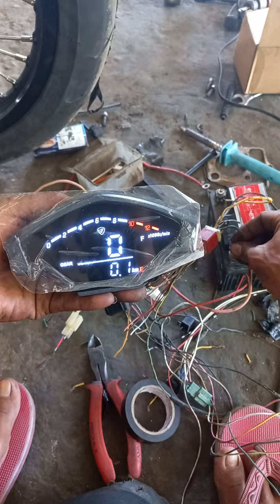TUTORIAL PEMASANGAN SEPEDO GPX DI GL100 part 1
‎@GL 100